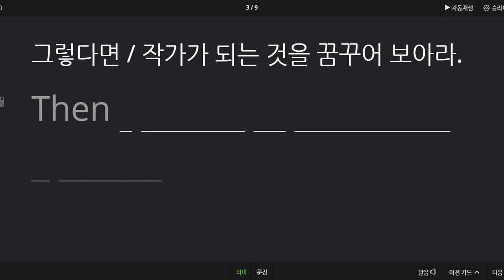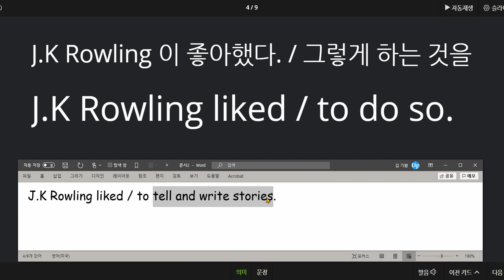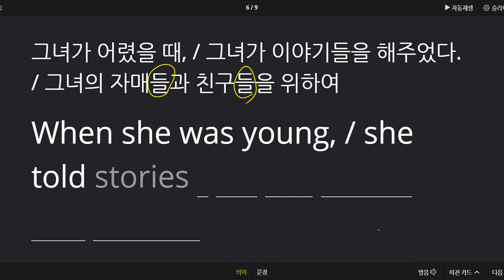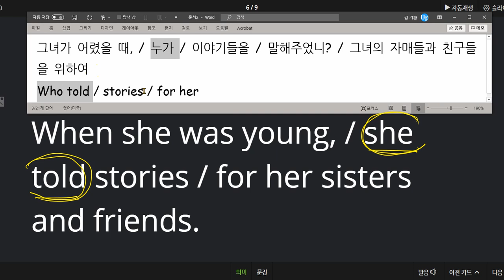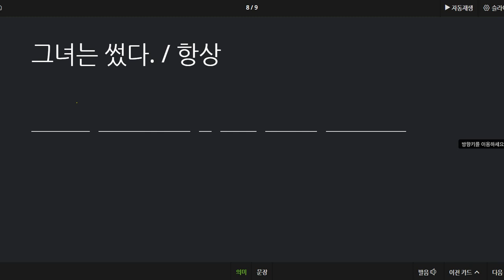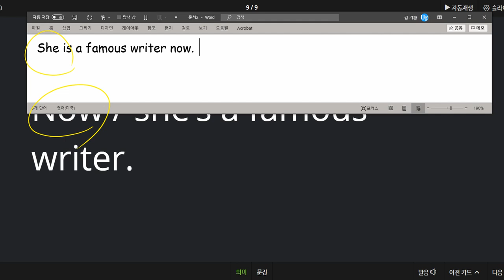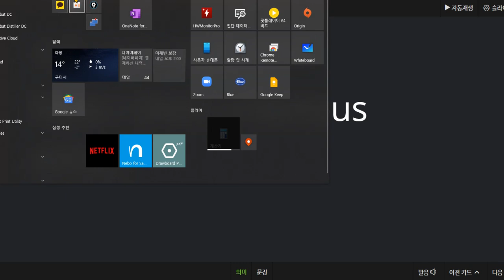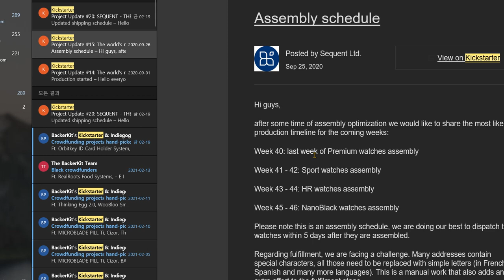이채빈 2021 02 23 통문장 익힘학습이 더 필요합니다